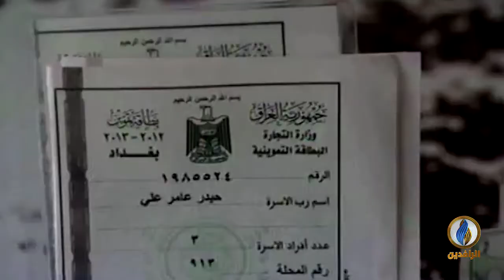أبرز الأخبار الاقتصادية على قناة_الرافدين ليوم الجمعة في